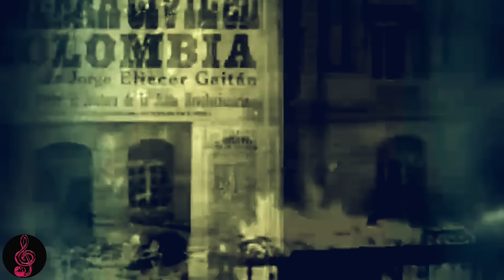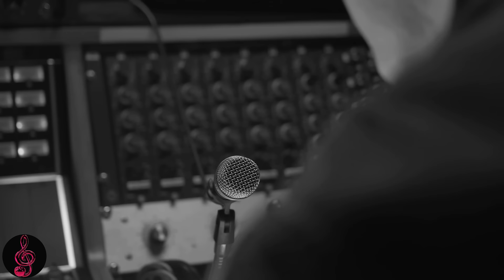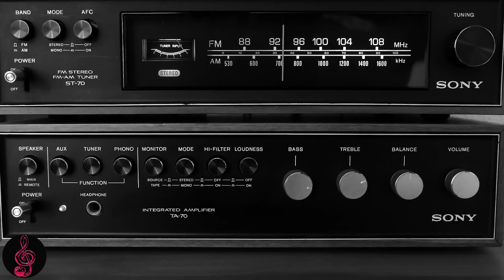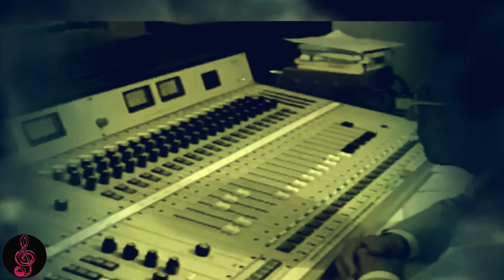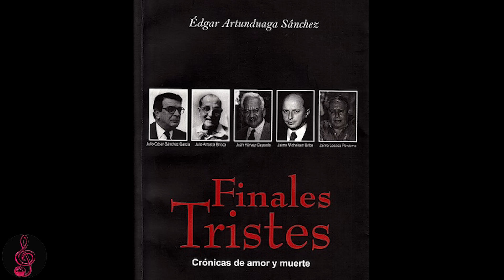Porqué ACABÓ con su VIDA Juan Harvey CAICEDO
Juan Harvey Caicedo fue una de las voces más emblemáticas de la radio y la televisión colombiana. Nacido en Santander de Quilichao en 1927, su carrera comenzó en el Ejército, donde su potente voz lo llevó a convertirse en locutor de ceremonias militares. Tras su paso por el Ejército, encontró su verdadero lugar en la radio, donde trabajó con figuras como Álvaro Castaño y Paco Fuentes, consolidándose como uno de los locutores más icónicos de Colombia. Su influencia se extendió también a la televisión, donde fue pionero y contribuyó significativamente al desarrollo de este medio en el país. Además de su destacada carrera, fue un ferviente defensor de los derechos de los locutores. Sin embargo, en sus últimos años, Caicedo enfrentó una dura batalla contra la depresión, exacerbada por su salida de programas como "La Luciérnaga". A pesar de sus luchas internas, dejó un legado imborrable en la industria del entretenimiento. Su voz, sinónimo de elegancia y profesionalismo, sigue resonando en la memoria de millones de colombianos.